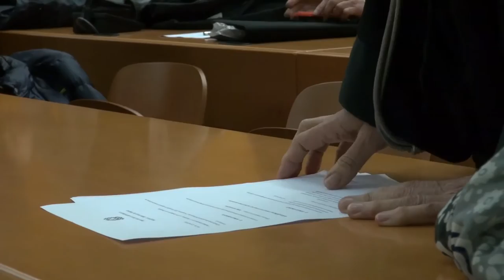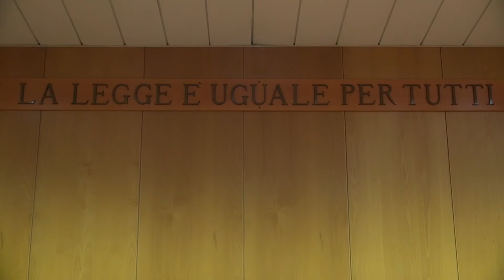Processo San Michele: condannata la 'ndrina di San Mauro Marchesato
La ’ndrina distaccata di San Mauro Marchesato, operante tra Torino e provincia, esiste ed è un’organizzazione criminale di stampo mafioso. È la sezione quinta penale del Tribunale di Torino a sancirlo arrivando a sentenza di primo grado di un’operazione, conclusa dalla Procura di Torino nel luglio 2014,  che aveva smascherato le infiltrazioni della ‘ndrangheta negli appalti ed  i collegamenti con insospettabili professionisti

Per tre imputati -  Luigino Greco,  Vincenzo Donato e Nicola Mirante - la Corte ha riconosciuto il reato di 416 bis.

Vincenzo Toro, l’imprenditore che ha tentato di infiltrarsi negli appalti del TAv, è stato condannato per concorso esterno in associazione mafiosa.

La sentenza racconta anche di 3 soggetti assolti e di altri condannati per usura,    estorsione e tentata estorsione. La pena più alta, 9 anni e sei mesi di reclusione, è stata inflitta a Vincenzo Donato.

altro dato importante del dispositivo letto oggi in aula si trae dal risarcimento concesso all’Imprenditore Mauro Esposito , testimone chiave del processo, che aveva denunciato l’estorsione subita dalla ’ndrangheta messa in atto da Nicola Mirante.